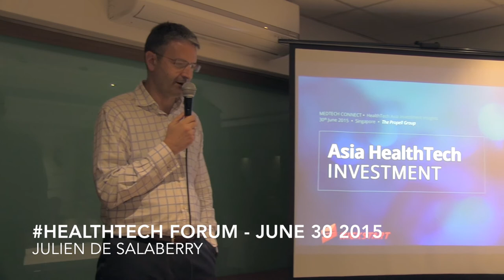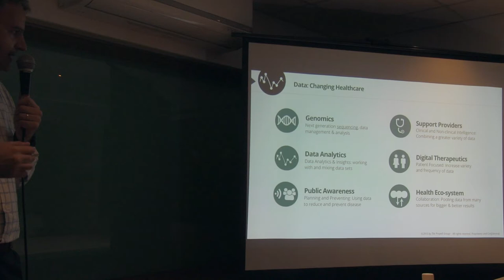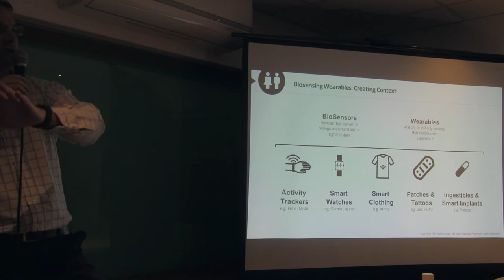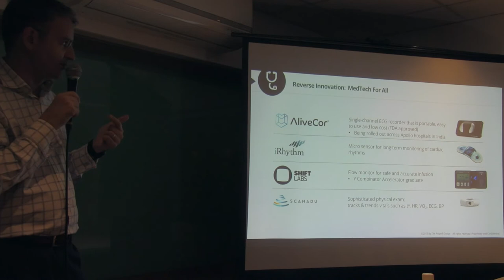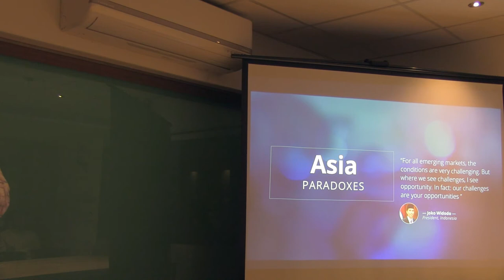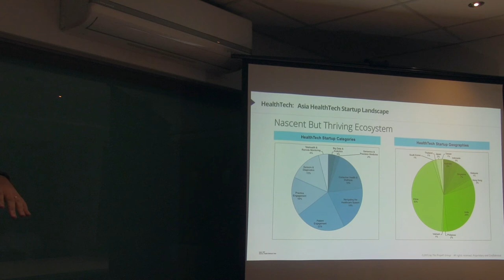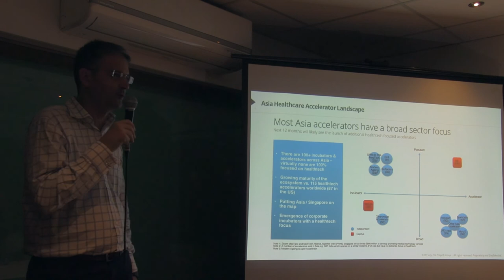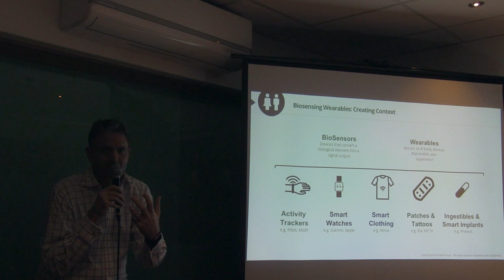Kickstart 2nd HealthTech Forum w/ Julien de Salaberry